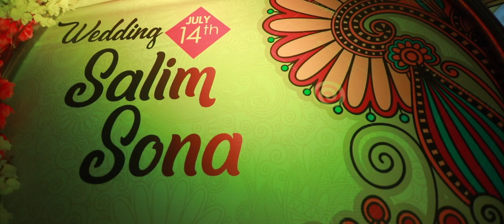Salim Sona Muslim Wedding Highlights By Wedding hungama Cinematography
Filmed By Wedding Hungama